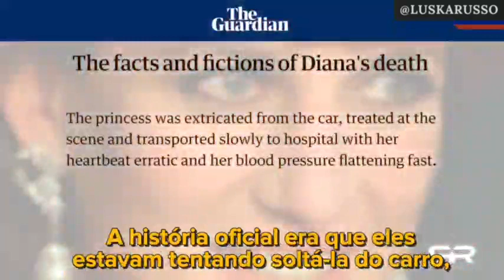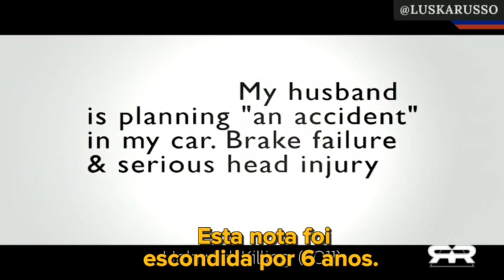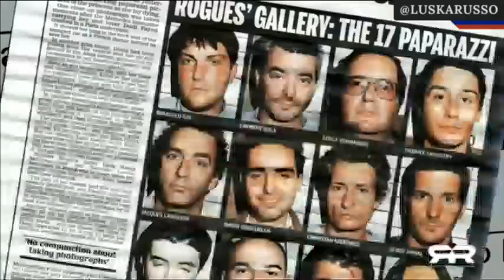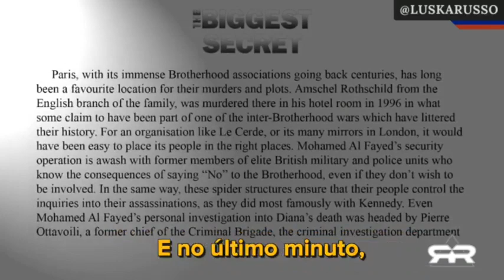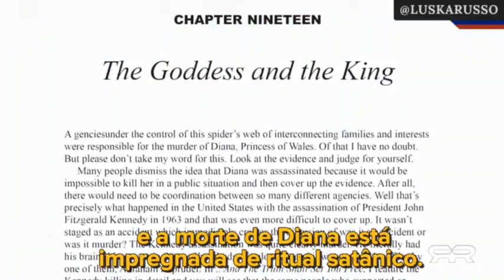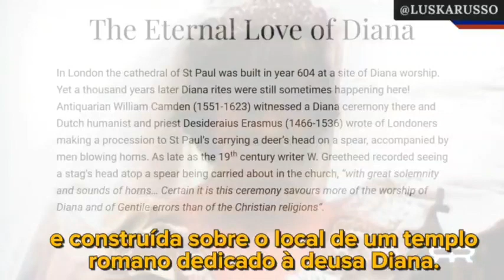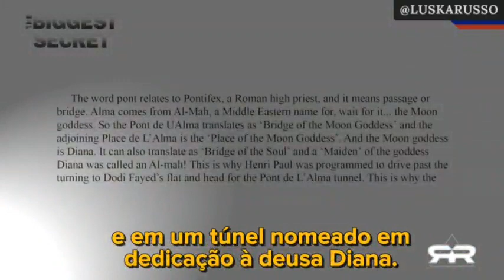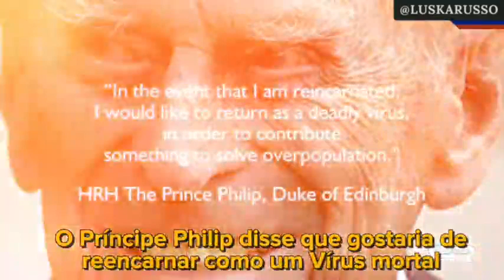DIANA - Sacrifício da Nova Ordem Mundial.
DIANA - Sacrifício da Nova Ordem Mundial | 25 anos após a misteriosa morte da Princesa Diana de Gales.